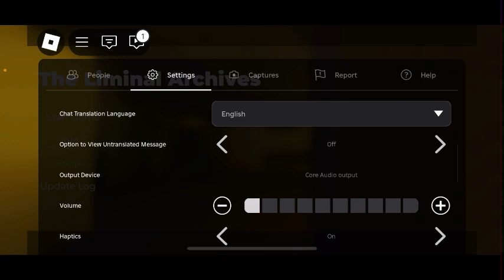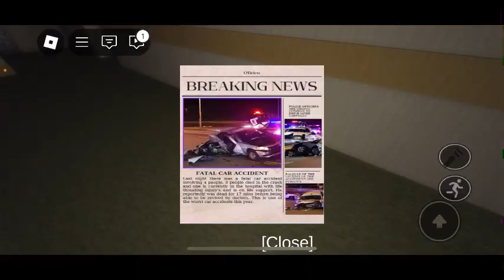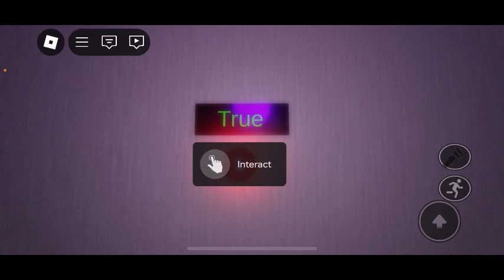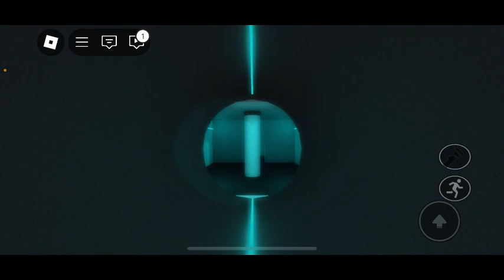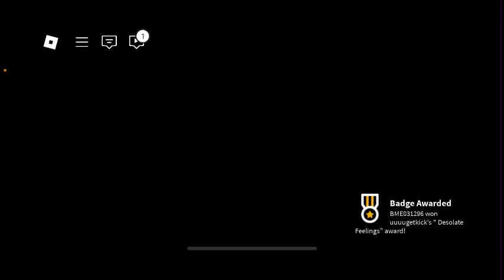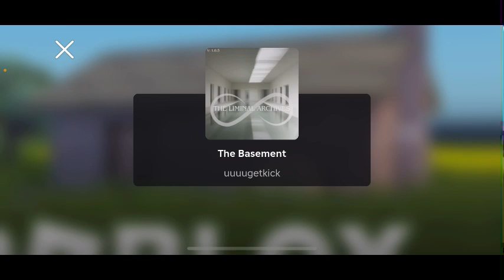Puzzles, Monsters AND Environmental Threats!